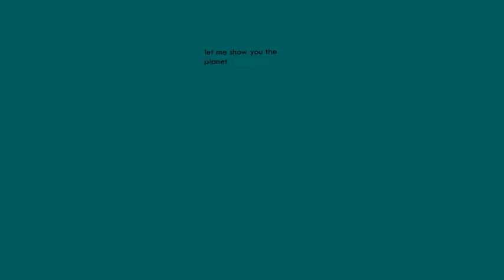water planet-fuzybunny - fuzybunny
BigLittleBang
 water planet-fuzybunny by fuzybunny

 Chat Script:
fuzybunny: welcome to water planet
fuzybunny: im fuzybunny
fuzybunny: im a member
fuzybunny: let me show you the planet